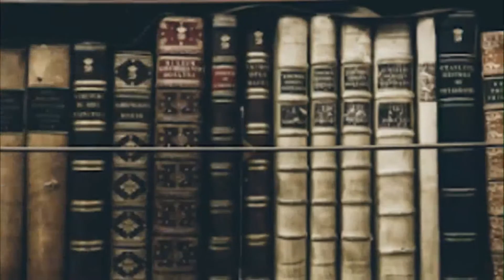THE GRIOT IN ME Featuring Désiré Kaboré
At The Griot in Me we believe that it's our responsibility to carry our own stories forward.
The stories we archive today will be remembered tomorrow.
We are:

*Preserving History
*Passing down Knowledge,
*Continuing Legacy.

A Griot is a West African term meaning a storyteller for a long time the Griots were the only means of sharing and passing down knowledge and history.

Today, on the Griot in me, we have Désiré Kaboré, the owner of Pili Pili Restaurant, Ottawa's best grilled chicken located at 205 Dalhousie St. & 2136 St. Joseph Blvd.

THE PILI PILI STORY:
From the dawn of history man has used wood to grill food.
Even after discovering other fuels like gas, petroleum, electricity and briquettes, we have not been able to produce the exquisite taste that wood brings to our food.
Here at Pili Pili, we finish all of our meats the old fashioned way.
We only use 100% natural hardwood charcoal for real grilled wood flavour!

Chez Le Griot En Moi, nous pensons qu'il c'est notre responsabilité de faire avancer nos propres histoires.
Les histoires que nous archivons aujourd'hui seront mémorisées demain.
Nous voulons:

*Préserver l'Histoire,
*Transmettre la Connaissance,
*Poursuivre le Patrimoine Culturelle.

Un Griot est un terme ouest-africain signifiant un conteur, pendant longtemps, les Griots étaient le seul moyen de partager et de transmettre les connaissances et l'histoire.

Aujourd'hui, sur le Griot en moi, nous avons Désiré Kaboré, le propriétaire du restaurant Pili Pili, le meilleur poulet grillé d'Ottawa situé au 205, rue Dalhousie et 2136, boul. St-Joseph.

L'HISTOIRE DE PILI PILI:
Depuis l'aube de l'histoire, l'homme utilise du bois pour griller les aliments.
Même après avoir découvert d'autres combustibles comme le gaz, le pétrole, l'électricité et les briquettes, nous n'avons pas pu produire le goût exquis que le bois apporte à nos aliments.
Ici à Pili Pili, nous finissons toutes nos viandes à l'ancienne.
Nous utilisons uniquement du charbon de bois dur 100% naturel pour une vraie saveur de bois grillé!